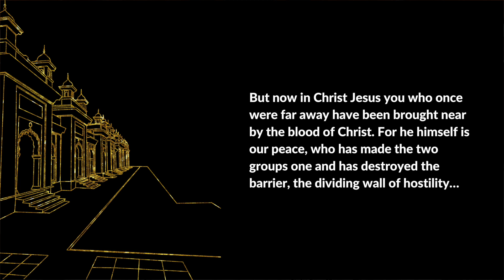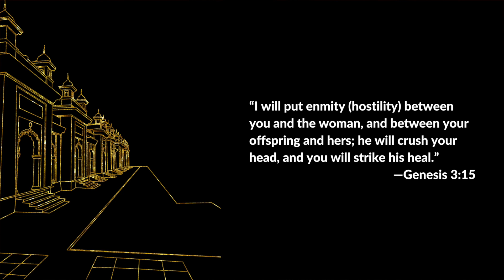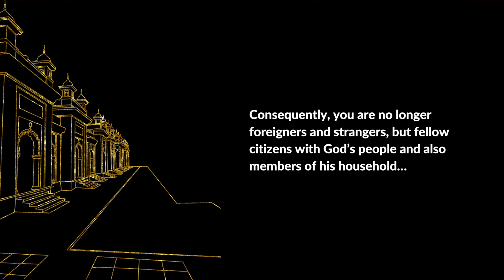A Palace of Peace - A Devotion on Ephesians 2:13-22 from Pastor Ben Enstad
Christ takes foreigners and strangers and, upon the foundation of God’s Word, builds them into a holy temple—his Church.